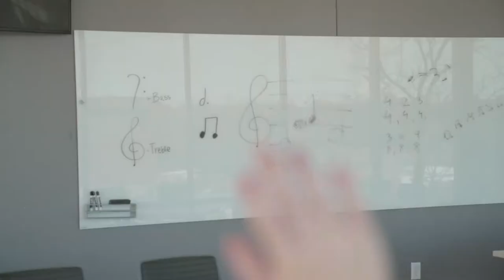Drake University Theater Arts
Explore your passion for theatre arts at Drake University.